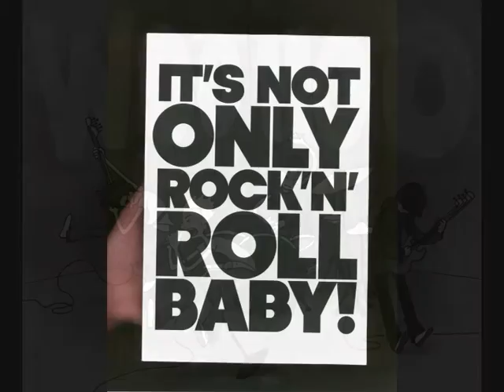1 ONELOUDER dvd feb2011